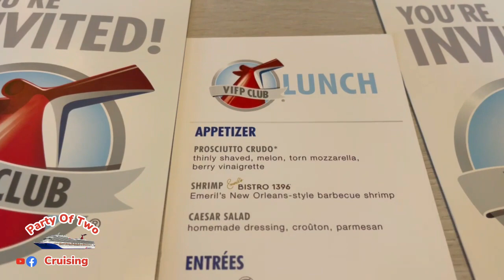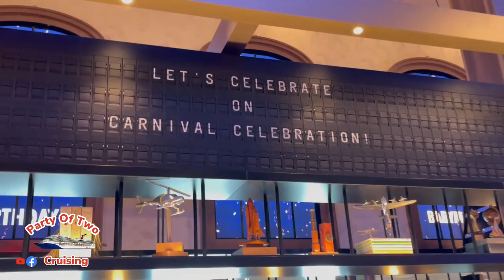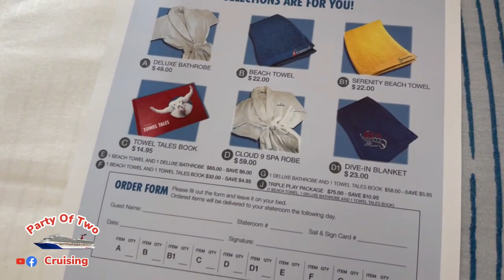Carnival Celebration Day 2 March 13, 2023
This is day 2 of 7 on the Carnival Celebration. This is our first sea day, we went to the Diamond Brunch, laid by the pool in summer landing and watched several shows.